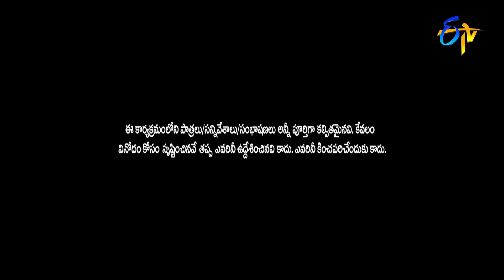Khila'Dhee' Fellow's Performance | Jabardasth | 5th May 2022 | ETV Telugu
Team Khiladi Fellows create a burst of hilarity by presenting an amusing and entertaining skit of a unique concept.